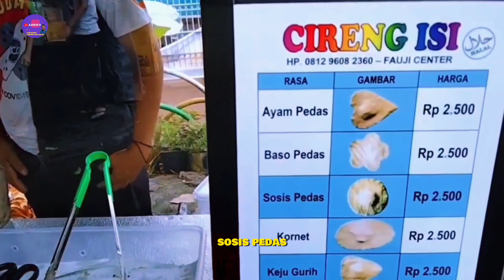CUMA JUALAN CIRENG ISI OMSET 500 RIBU/HARI USAHA KECIL MENJANJIKAN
Lokasi :
Stasiun KA Lenteng Agung Jakarta selatan

Dan Terimakasih untuk teman-teman yang selalu setia meluangkan waktu untuk menonton video ini, semoga selalu sehat dan di mudahkan rezekinya Amiin

ide usaha terbaru
ide usaha 2023
ide bisnis kekinian 2023
usaha modal kecil menjanjikan anak muda
usaha sukses anak muda
ide usaha yang menjanjikan
usaha sampingan
usaha rumahan
jajanan unik murah meriah
Cireng isi
jajanan viral di tiktok